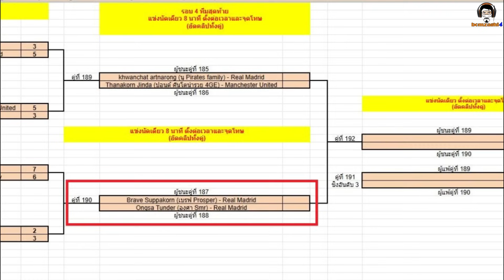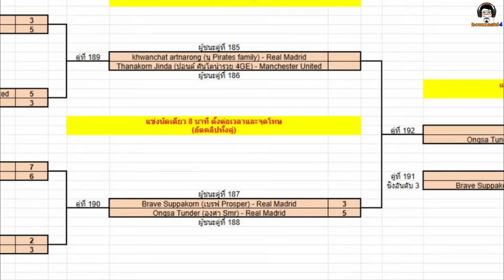ราชันใครแน่กว่ากัน! ฟูลทีม Real Madrid vs เรอัล มาดริด เบรฟ vs องศา BCLSS205 eFootball